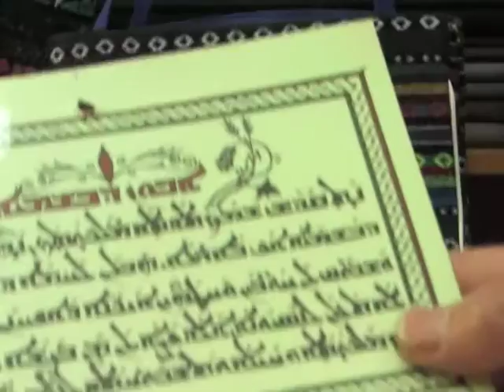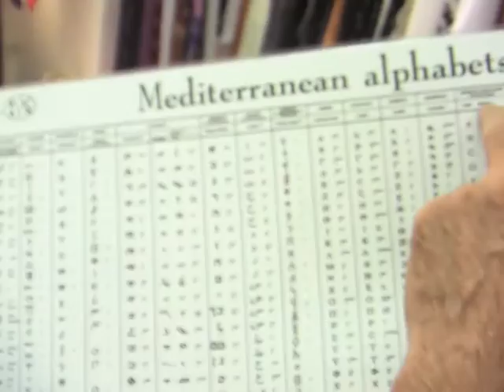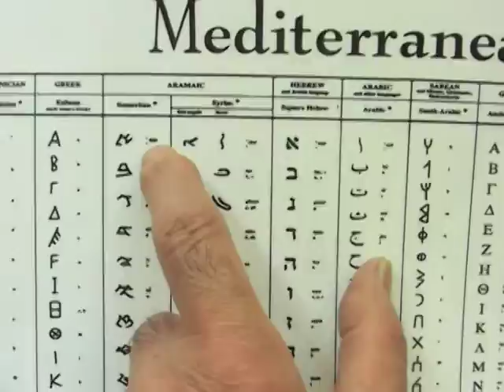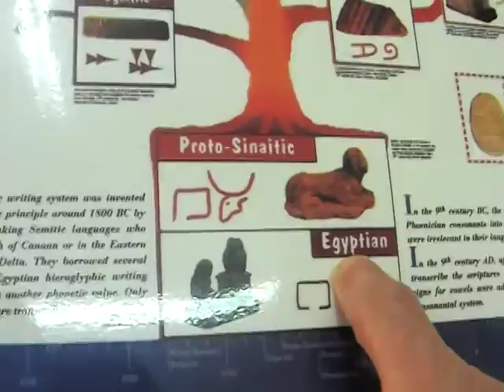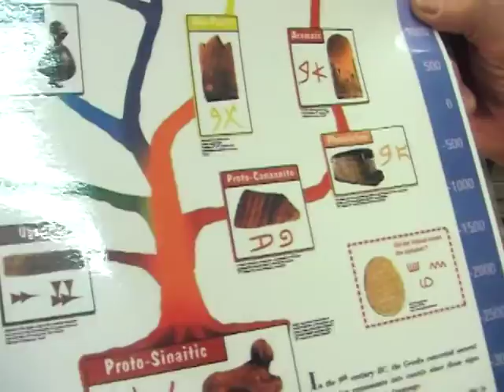Lesson on Languages from Jerusalem (Aramaic)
Lesson On Language